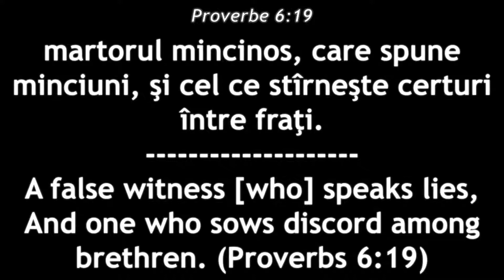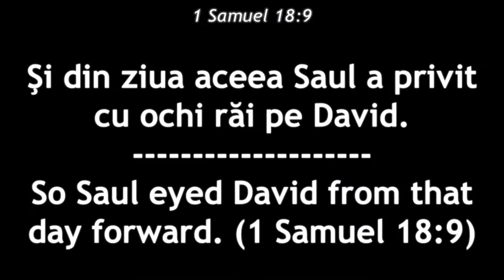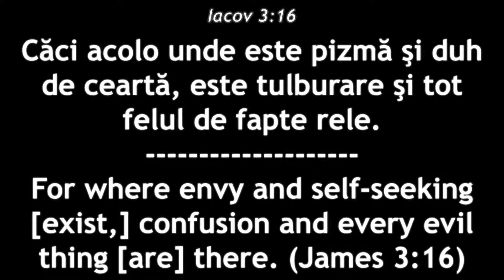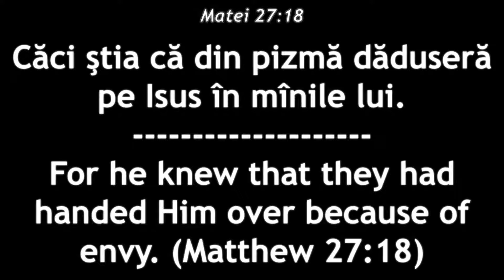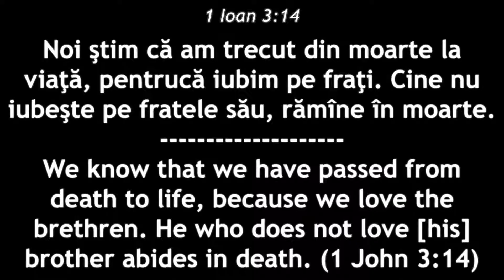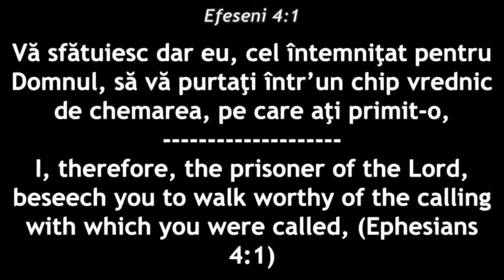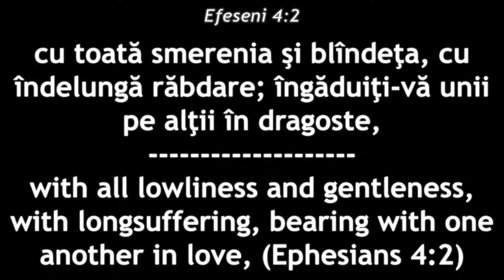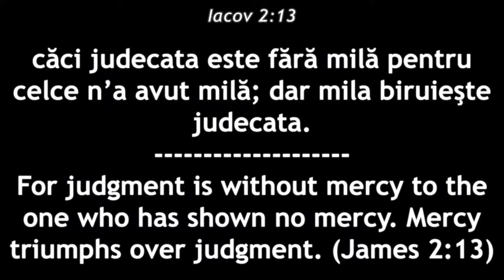Raul Marian - Nu va vorbiti de rau #2